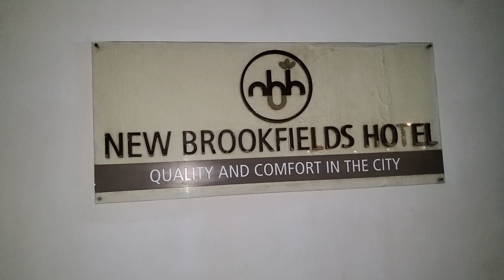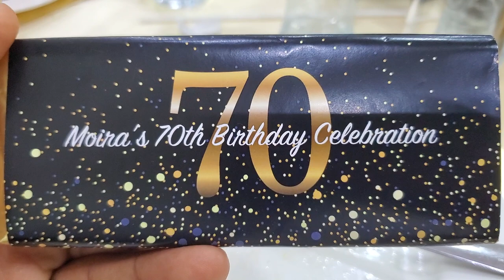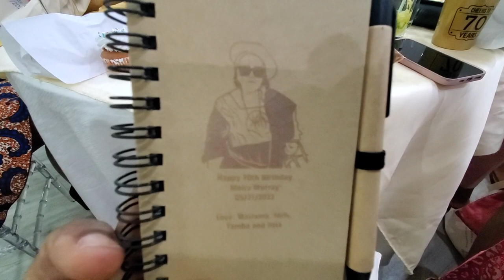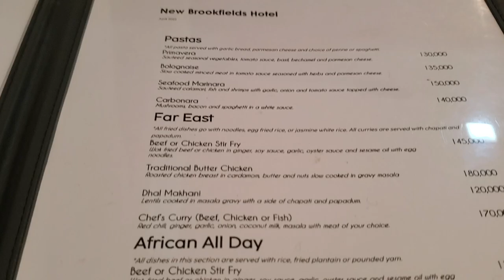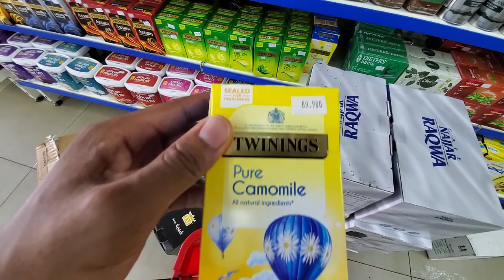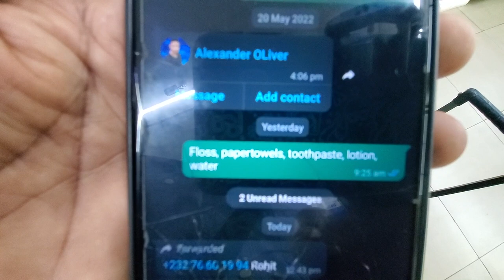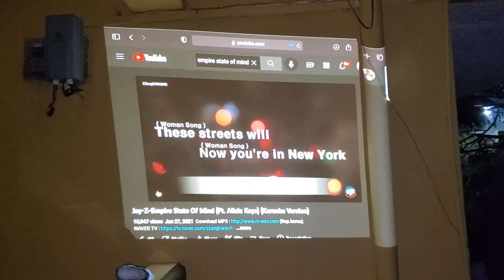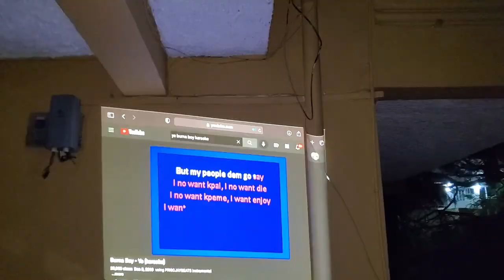Karaoke in Sierra Leone, 70th Bday & Supermarket | Living In Africa Vlog: Wk 74 | Authentic African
My 5th week back in Sierra Leone was pretty eventful. I take you with me to New Brookfields hotel for a 70th birthday. Then I go back the next day for lunch and good food. I go to the supermarket and buy groceries. And lastly, you get to see my rapping skill.

You get to see it all. Check it out...

00:00 – I do Karaoke
00:018 - Intro
00:45 - Week 74
01:01 - Overview
02:07 – 70th Bday Party
12:41 – Lunch at New Brookfeild's Hotel
15:31 – Supermarket Run
21:12 - Karaoke
27:32 – Outro